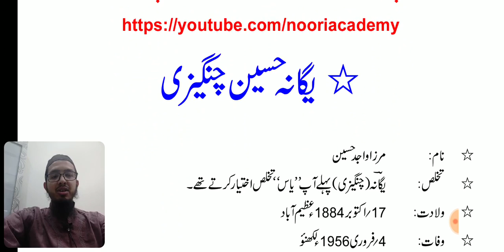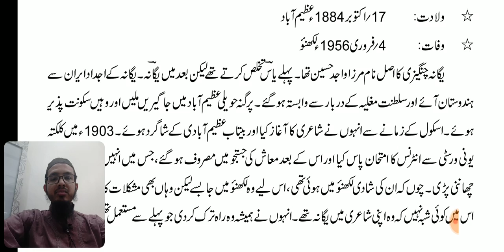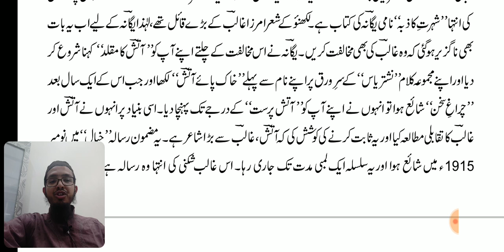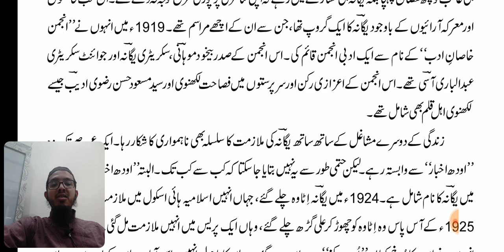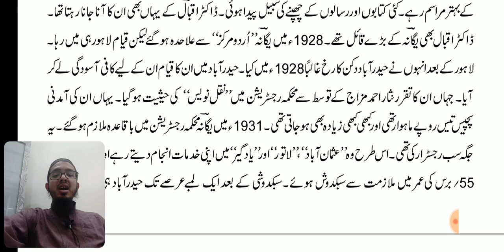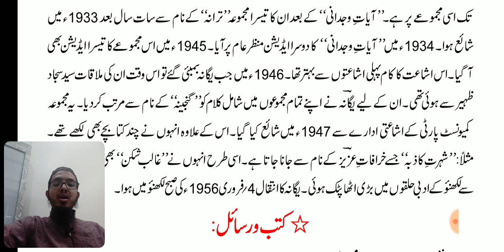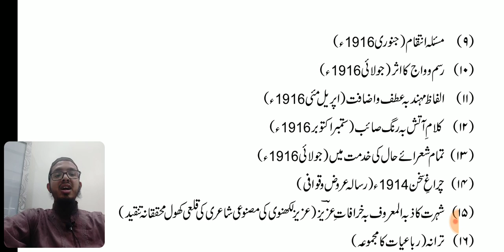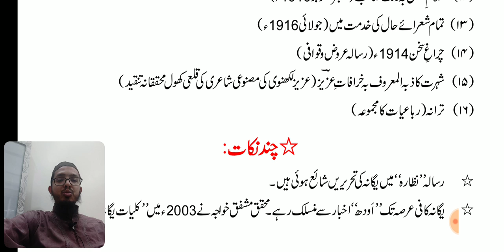Yagana Husain Changezi || غالب شکن مرزا واجد حسین یگانہ چنگیزی || NET/SET/PET EXAMS